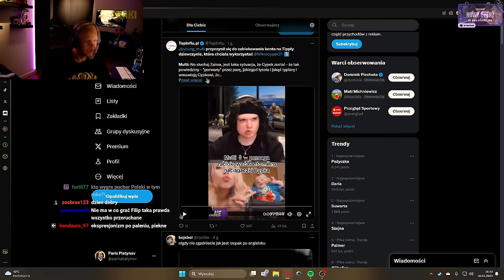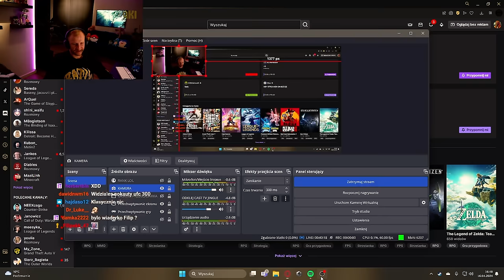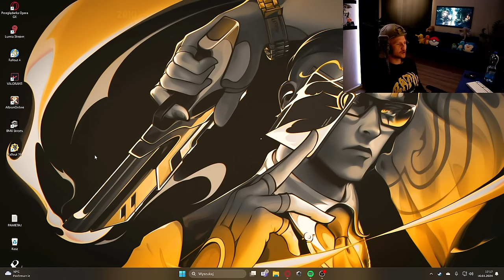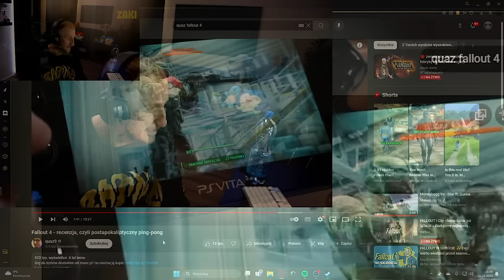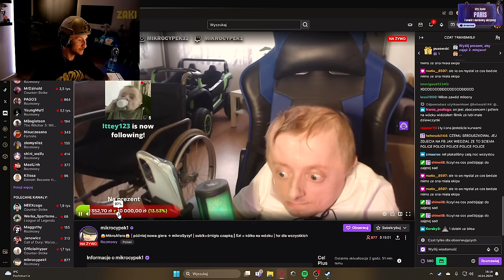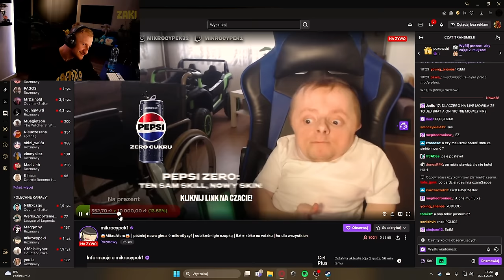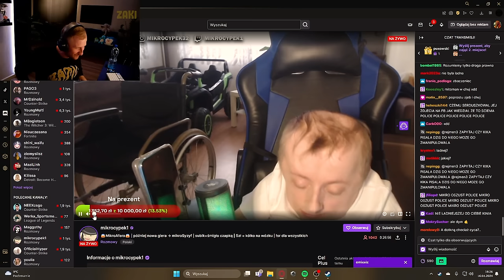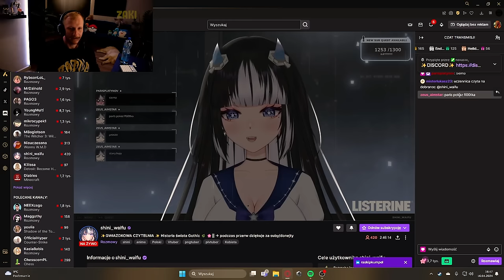Paris Nie Kłamał i Kupił 🤨 - MikroZdrada, KICK, Porady, HypeOUT, Przegląd X